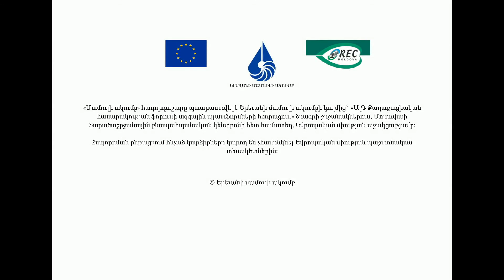YPC video blog November 14 Artak Ayunts ԵՄԱ վիդեո բլոգ նոյեմբերի 14 Արտակ Այունց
ԵՄԱ նախագահ Բորիս Նավասարդյանը և վերլուծաբան Միքայել Զոլյանը քննարկում են Փարիզում տեղի ունեցած ահաբեկչությունը և դրա հնարավոր հետևանքները տարածաշրջանի համար կոնֆլիկտաբան Արտակ Այունցի հետ:

YPC president Boris Navasardyan and analyst Mikayel Zolyan are discussing the recent terrorist attacks and its possible consequences for the region with conflict resolution specialist Artak Ayunts.